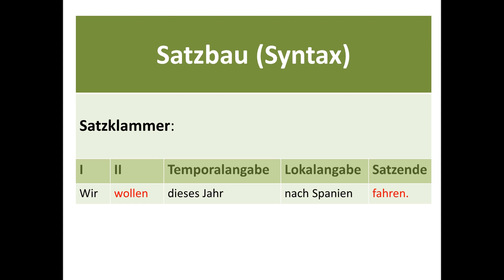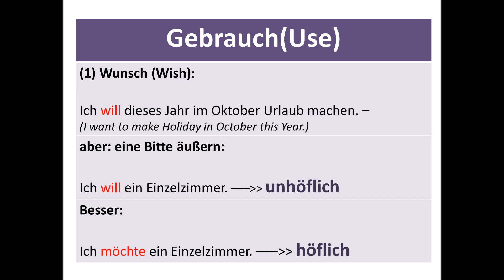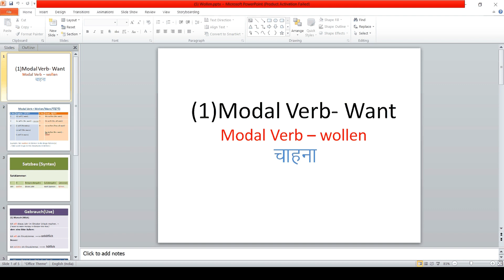(4) Modal verb - Wollen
The modal verbs in German are können (be able to/can), möchten (want to), mögen (to like/may), dürfen (be allowed to/may) , müssen (to have to/must), sollen (to ought to/should) and wollen (to want to).

Modal verbs express ability, necessity, obligation, permission or possibility.

If you have any doubts, questions or queries please feel free to write on the comment section.